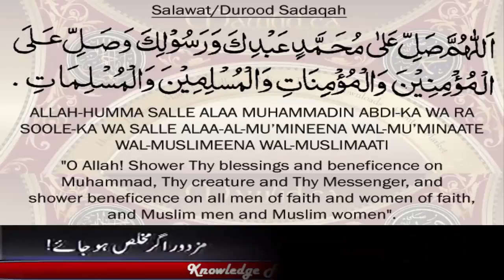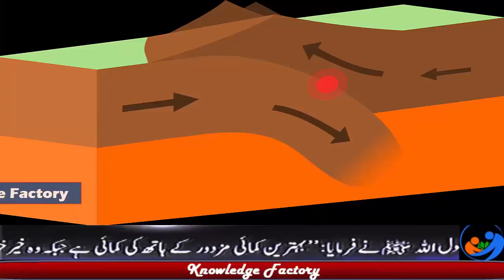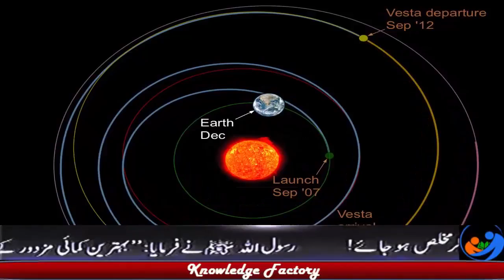Unknown Facts About Earth زمین کے متعلق کچھ عجیب حقایق